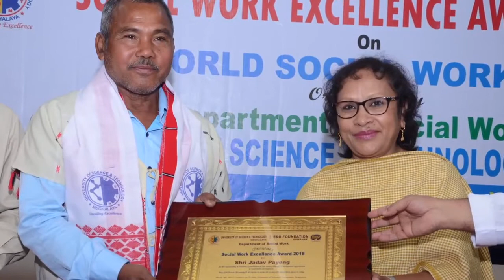USTM Social Work Excellence Award 2018 presented to Padma Shri Jadav Payeng, Forest Man of India